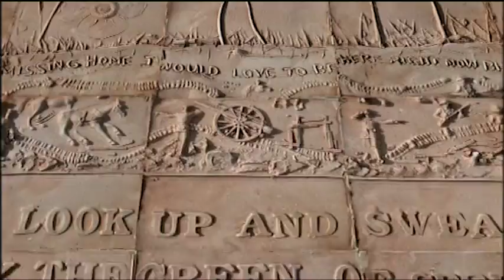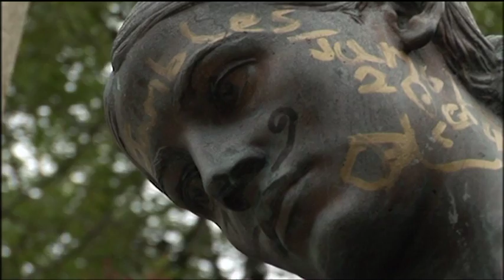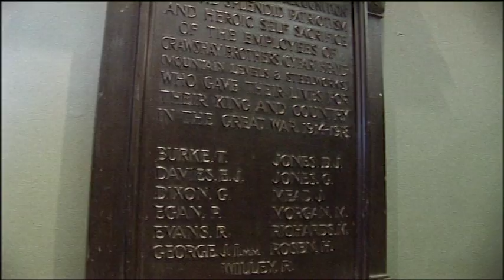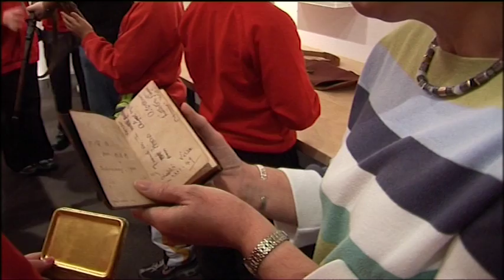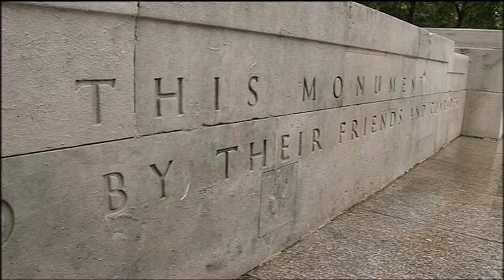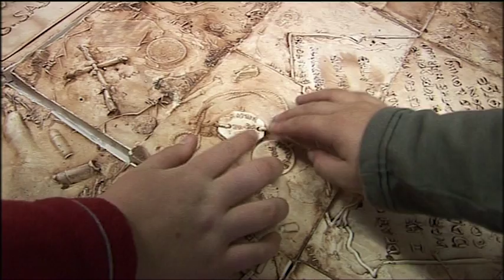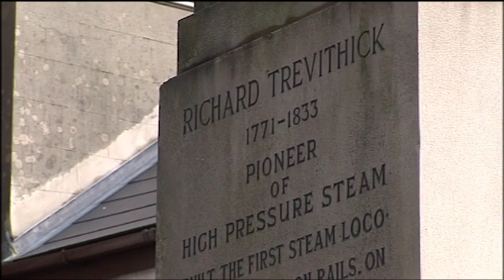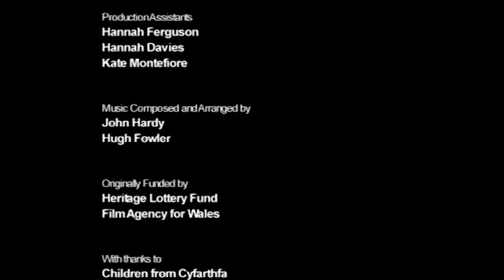Merthyr War Memorial - Behind the Stone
Documentary about the story behind a First World War memorial in Merthyr Tydfil. Directed and produced by Jane Hubbard for BBC Wales